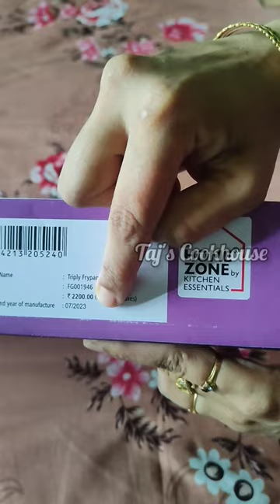D Mart Triply fry pan | Offer price | Latest Collection| Taj's Cookhouse